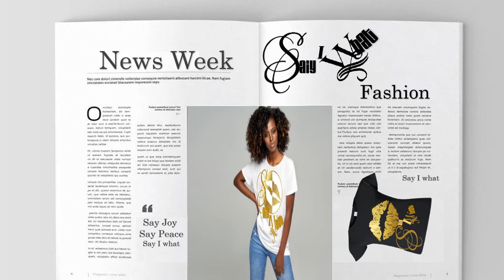say i what music video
NBE Entertainment 2022